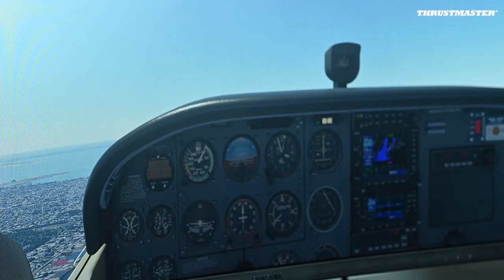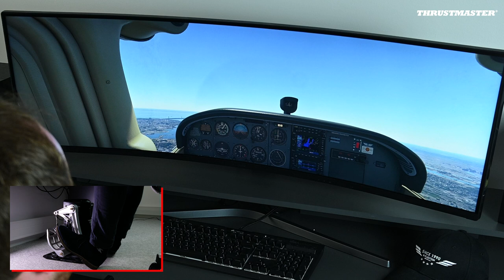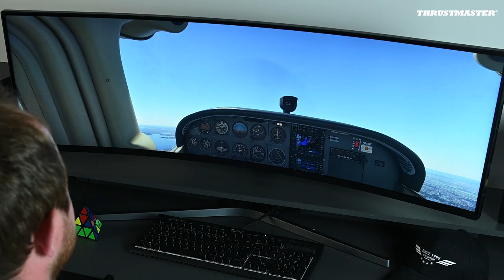How to recover from a stall in MICROSOFT FLIGHT SIMULATOR 2020 | Thrustmaster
00:00 BEGINNING
00:30 WHAT'S A STALL
01:00 IDENTIFICATION
02:03 ESCAPING A STALL
04:48 CONCLUSION

Today's tutorial was made thanks to the help of a real-life pilot.
 Let's learn about stalls and how to recover from them in MICROSOFT FLIGHT SIMULATOR 2020.

Setup used in the video: - T.16000M FCS Hotas / TPR (rudder)